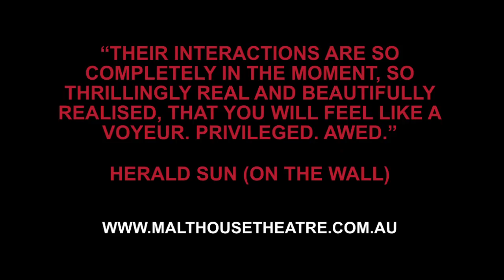Malthouse Theatre - Ranters Theatre on Intimacy.mov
Ranters Theatre's Adriano Cortese, Raimondo Cortese and Paul Lum on Intimacy at Malthouse Theatre October 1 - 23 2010